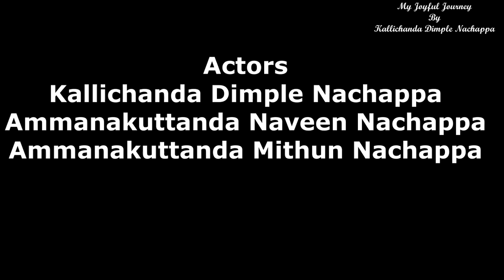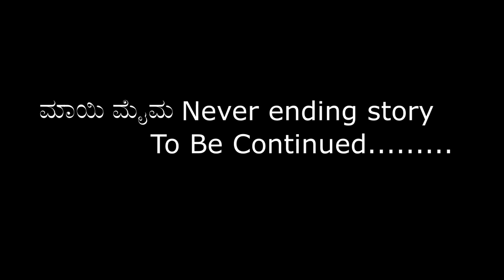ಮಾಯಿ ಮೈಮ Kodava Short Movie (Mai Maima, never ending story) 😂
I am Dimple from Coorg. Here I post Kodava Short Movies ,Vlogs and Blogs.